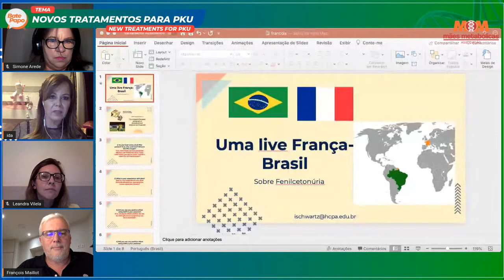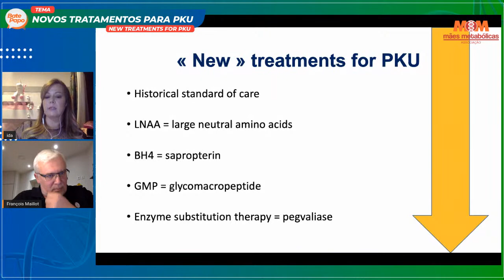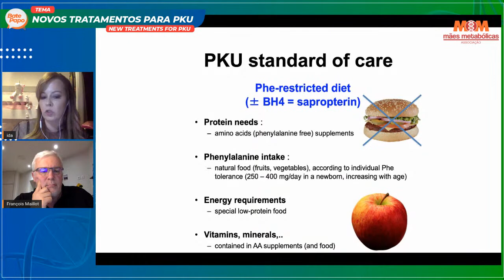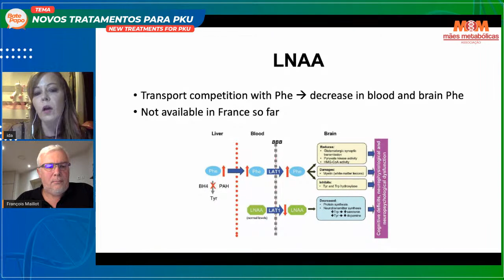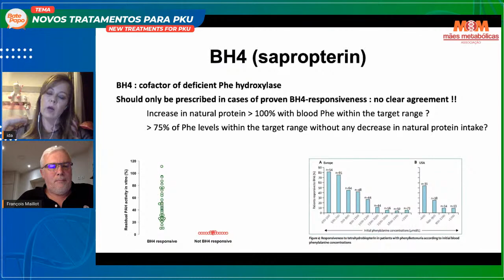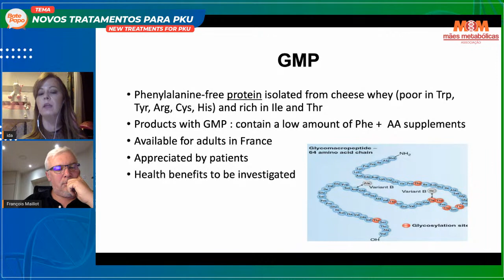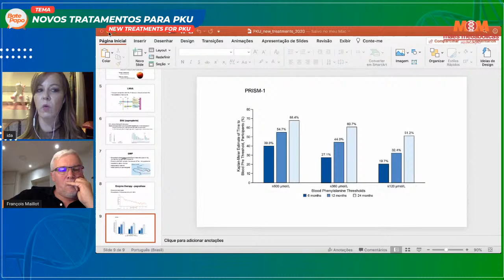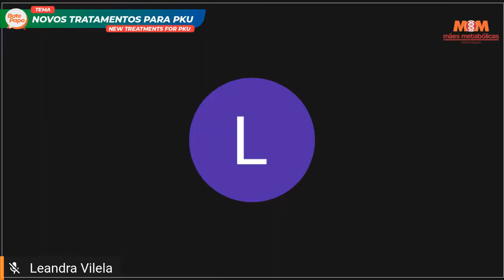NOVOS TRATAMENTOS PARA PKU